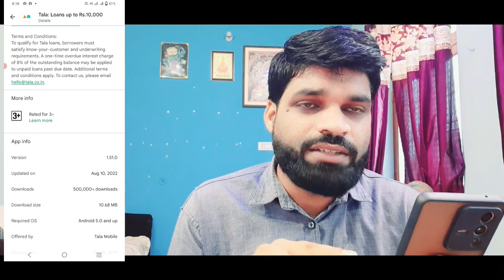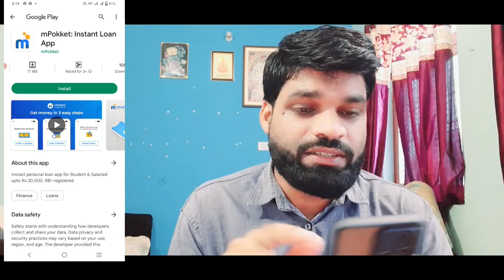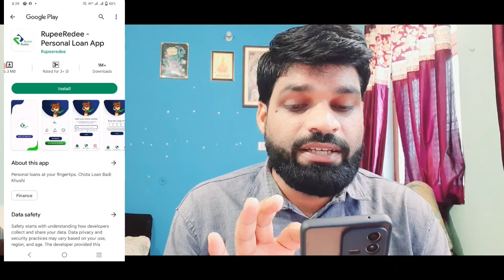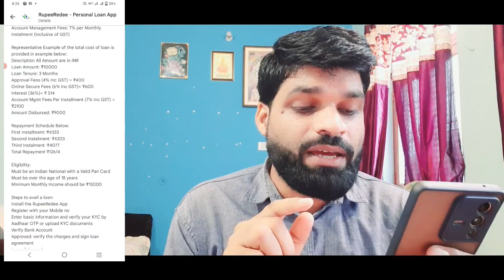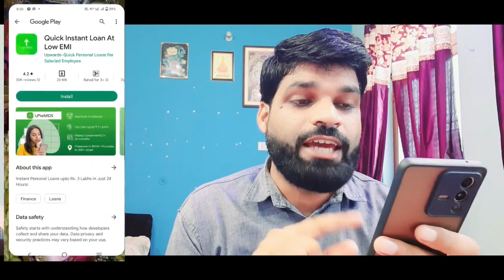TOP 4 LOAN APPS FOR LOW CIBIL SOCRE (625) ✅ | INSTANT PERSNAOL LOAN APP FOR LOW CIBIL SOCRE 2022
mn
ZERO BALANCE ACCOUNT OPEN  KOTAK MANINDRA BANK👇

5 PAISA APP लिंक डाऊनलोड करे और पाये
₹ 250👇पर REFER

whats app & telegram no.